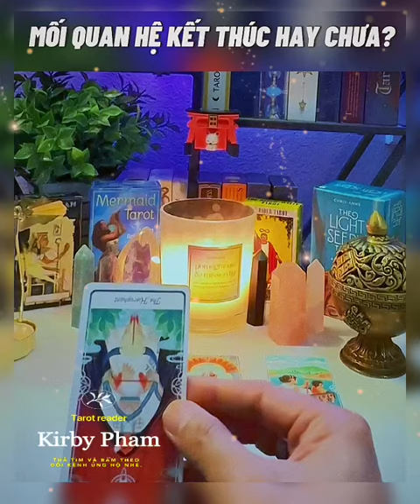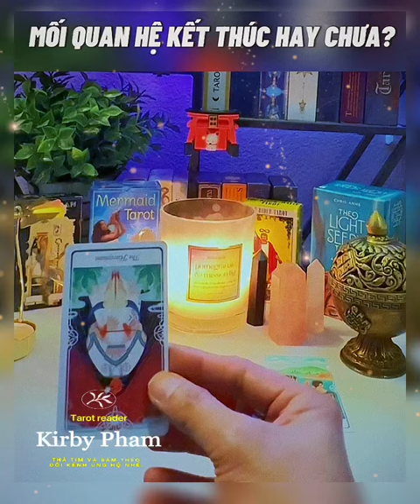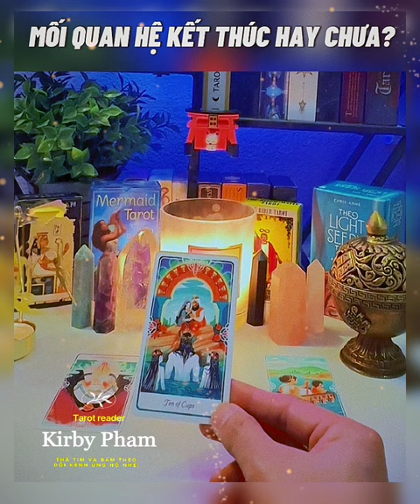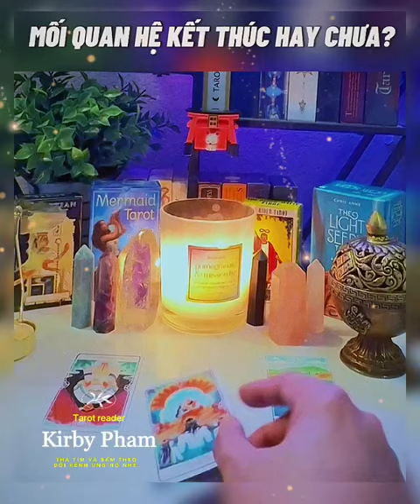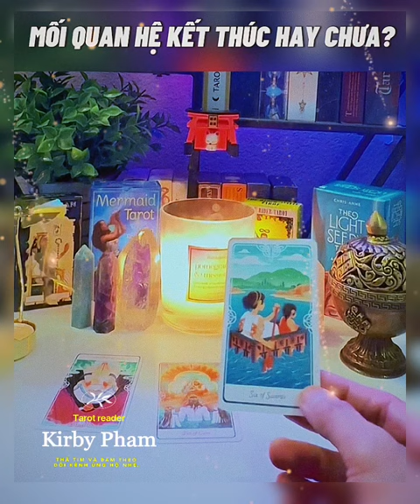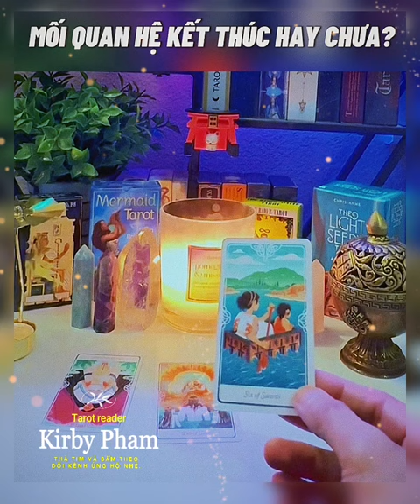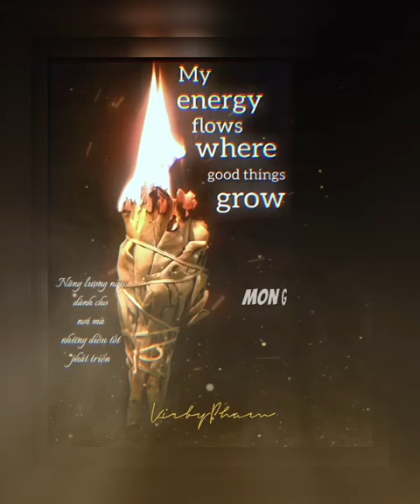Mối quan hệ này đã hết hẳn chưa? ✨ - Chính Nghĩa de Papillon